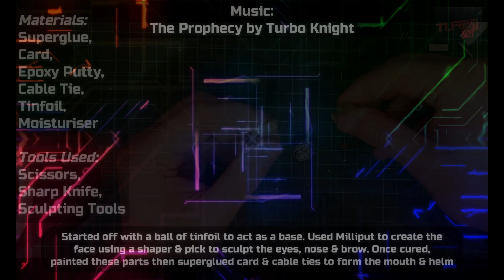Scratch Build: Transformer Head Sculpt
Big thanks to Adamantium Matrix who helped me come up with the idea for this one, please check out his channel for great toy reviews

If you like this content & would like to help fund it, please consider donating via SubscribeStar: